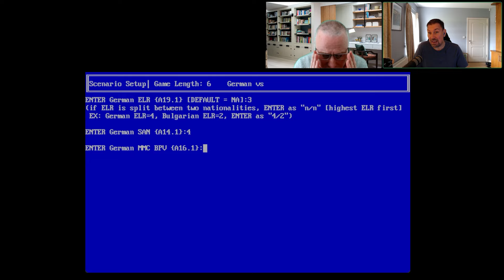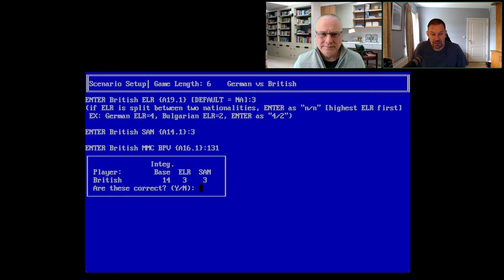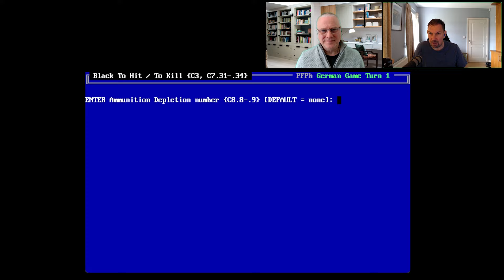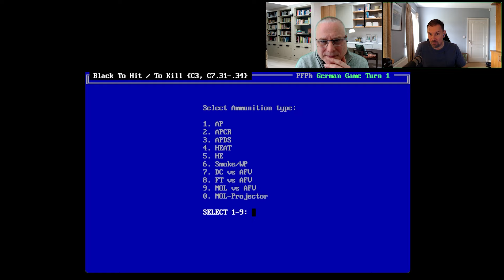IR101: Crossroads at Suxy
Double blind scenarios, a chat about ASLGap by Chris Gammon, talk of new features on the archive and also a quick run through Flying Samurais, too.